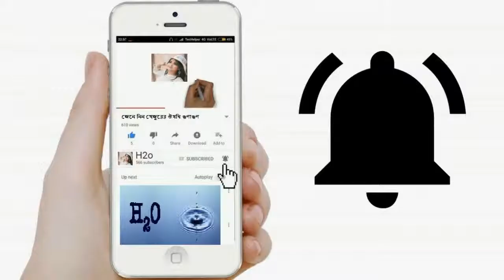জাহান্নামবাসী কি কখনো জান্নাতে যেতে পারবেন